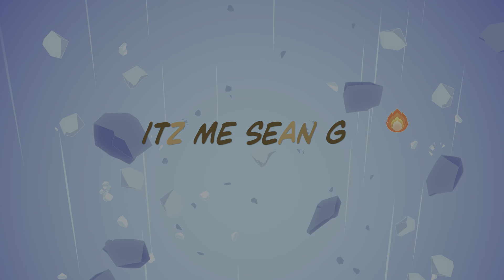UFC 4 I GOT REDEMPTION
Thirsty Thursday KO'S